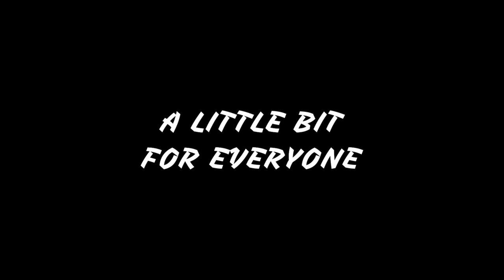Winter fishing on The Mississippi on TheBite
My, oh my...the Three Stooges sure had a great time fishing the Mississippi River together! Although it took a little bit of time before Katie, Darran, and Scotty found their groove, these three fishing friends managed to enjoy an active multi-species day! All fish were caught using jigging raps, in 5-20 feet of water. Who knew you could have so much fun on the river in winter?!

Check out Katie!

WEIGHT SLIDES
Blue Fishing Weight Slider/High Strength Duo Lock Snaps
50 PCS Sinker Slides for Braided Line

SWIVELS
20 Pack Fishing Ball Bearing Swivel with Coastlock Snap, High Strength Copper and Stainless Steel,

BOBBERS
Large sliding bobber

LINE
   BRAID
4 Strands Braided Salt-Water-(High Vis White for Filming)

SPOONS
1oz Crocodile Spoons – 12 Pcs
SPINNERS